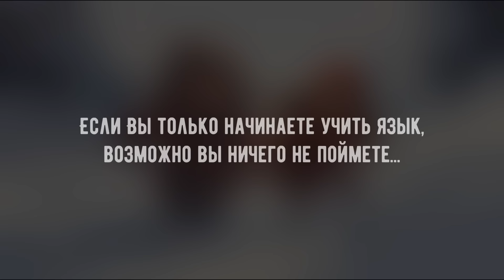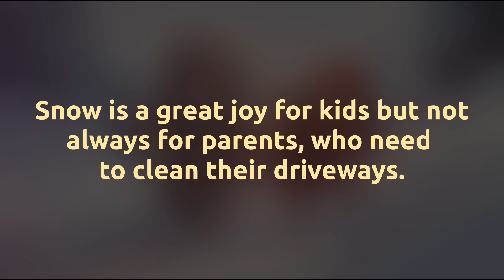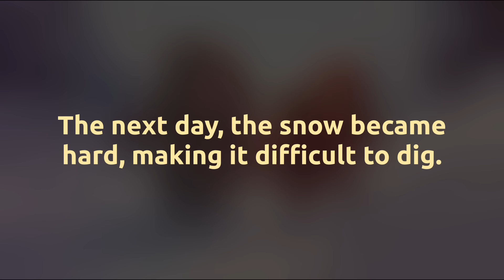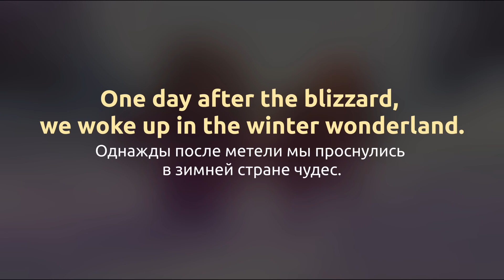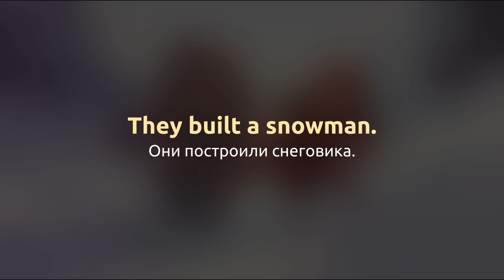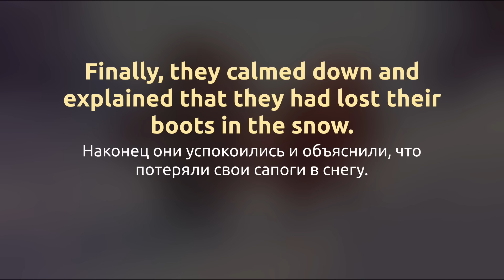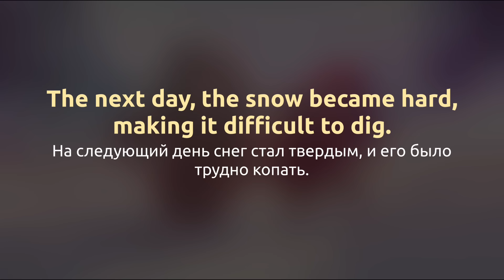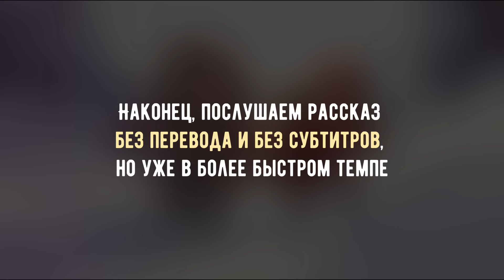Three Boots 🎧 Рассказ для начинающих (А2) - АНГЛИЙСКИЙ НА СЛУХ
На этом уроке мы продолжим тренировать понимание английского на слух, и послушаем еще один рассказ на английском языке.

Ниже приведены ссылки на разделы видео. Для оптимального результата, мы рекомендуем прослушать все разделы подряд!

00:00 Вступление
00:32 Рассказ без субтитров и перевода
02:54 Рассказ с субтитрами
05:37 По частям с переводом (слушаем и повторяем)
18:14 Без перевода и без субтитров (в более быстром темпе)

Вы услышите рассказ три раза:
(1) Сначала без озвучки перевода в медленном темпе с паузами между фразами и предложениями, чтобы вы успели найти знакомые слова и понять общую мысль. Отметьте для себя незнакомые слова и выражения. Вы сможете понять их значение, когда мы будем слушать рассказ по частям с переводом. (2) Затем мы прослушаем рассказ по частям с переводом. Старайтесь повторять за диктором. Это отличный способ улучшить понимание английского на слух, а также хорошая практика устной речи. (3) Наконец, вы услышите рассказ без субтитров и без перевода в темпе более приближенном к разговорной речи.

Не расстраивайтесь, если не сможете понять все сразу! Продолжайте слушать этот и другие уроки, и тренировать понимание английского на слух.